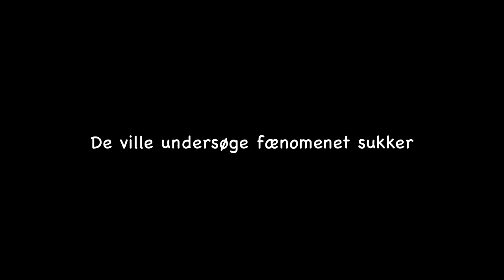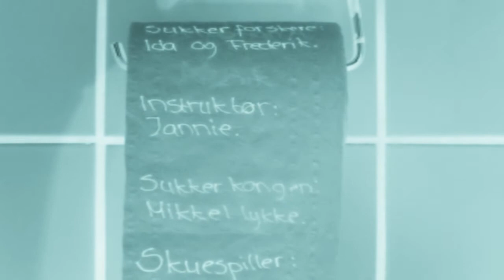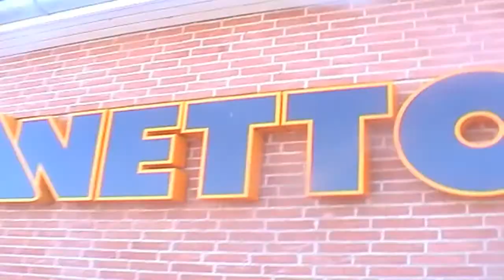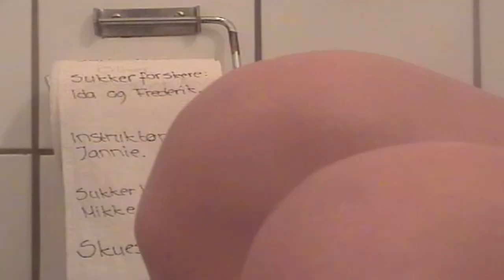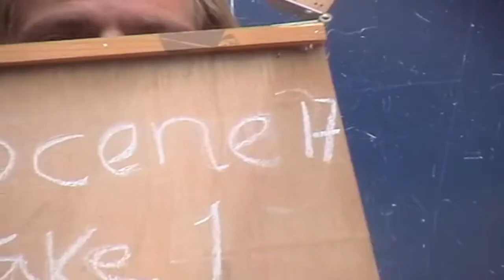Sukkerkongen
En dokumentarfilm om sukkermisbrug.
Musik og film produceret af 9. og 10. klasse på Ærø Friskole 2011.